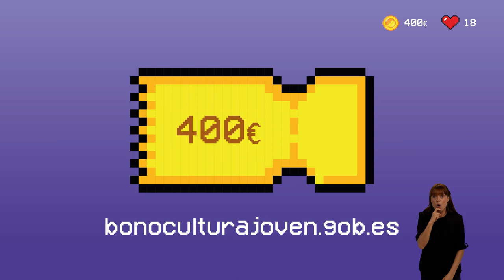Spot Bo Cultura Jove 2023 (català)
Si aquest any en fas 18, tens els 400 euros del Bo Cultura Jove!

De 400 euros se'n pot treure molt de suc!